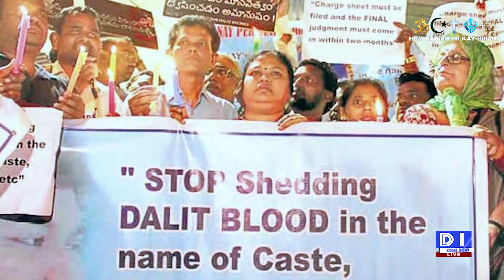Hum Hain Desh Kay Sipahi ( Dalit Ke Pukar (Punjabi) )